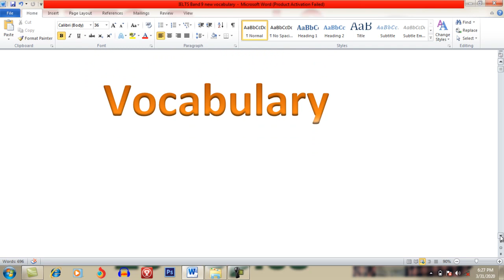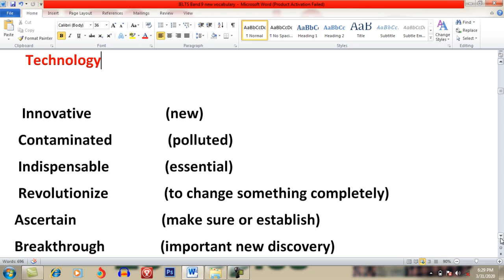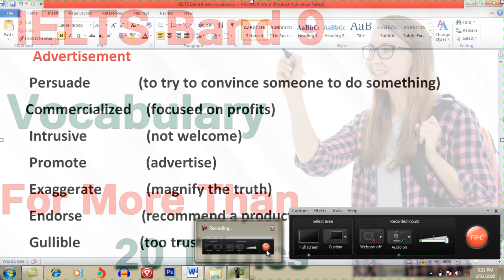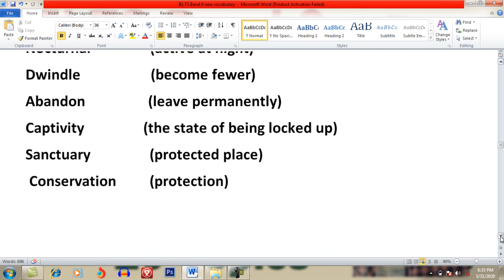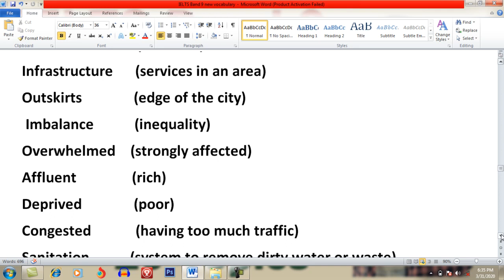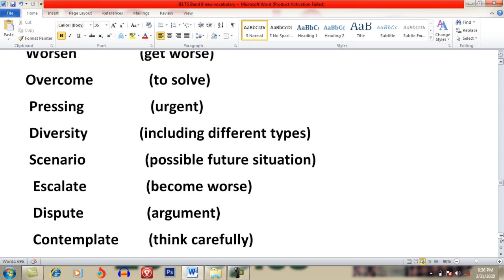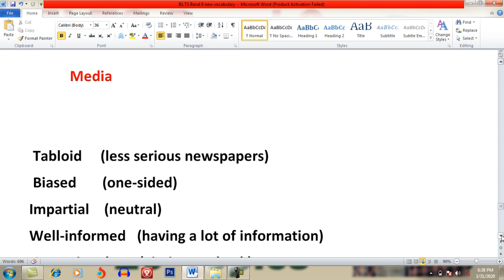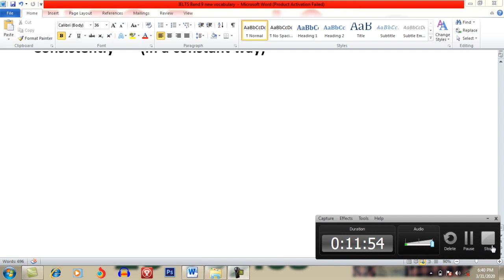IELTS Vocab | Band 7 vocabulary | Vocabulary for IELTS speaking, writing and Reading